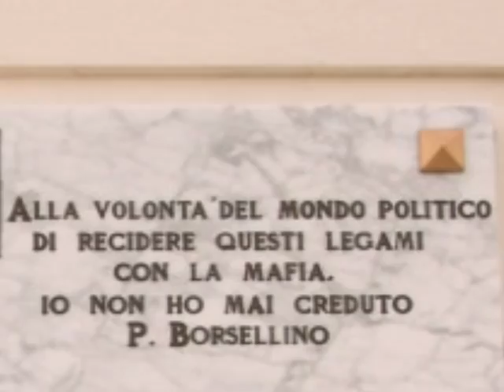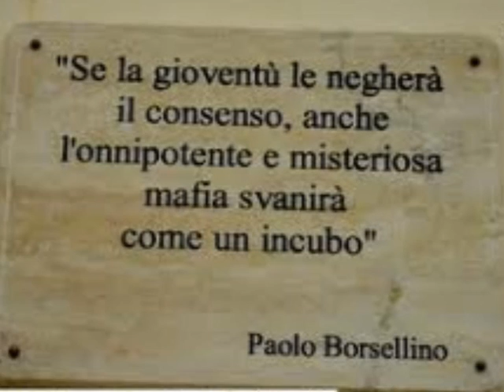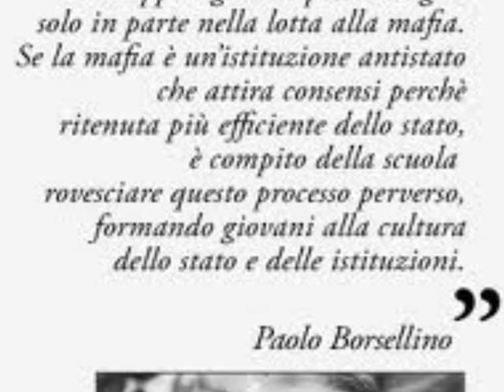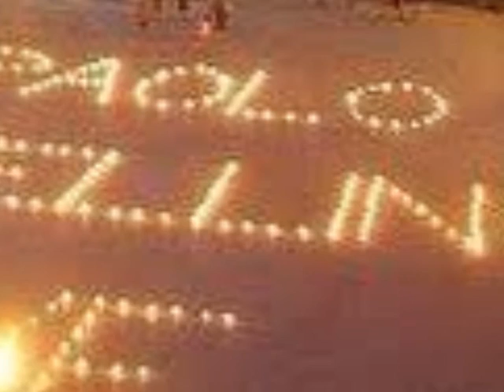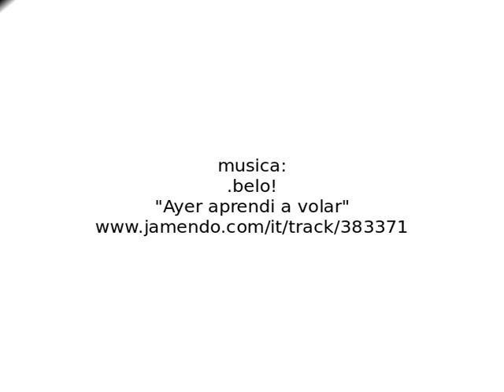strage di via d'amelio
Il 19 luglio 1992 ci fu la c.d. strage di via D'Amelio, in cui morirono il magistrato antimafia Paolo Borsellino e i suoi fedeli uomini di scorta Agostino Catalano (caposcorta), Emanuela Loi (prima donna a far parte di una scorta e a cadere in servizio), Vincenzo Li Muli, Walter Eddie Cosina e Claudio Traina.
A vent'anni di distanza, questo è il mio personale e commosso omaggio alle vittime di quel brutale attentato!